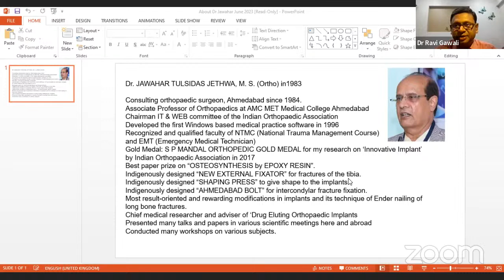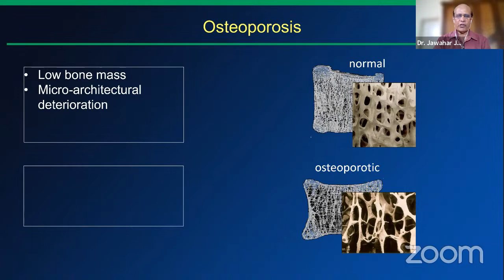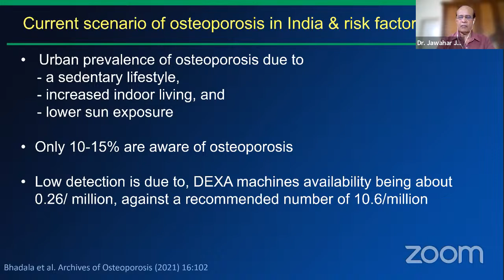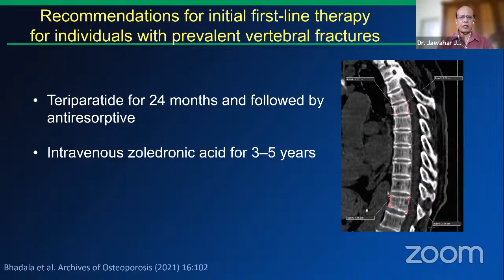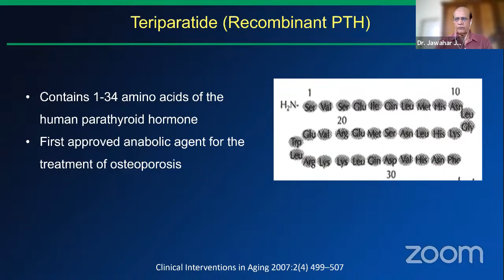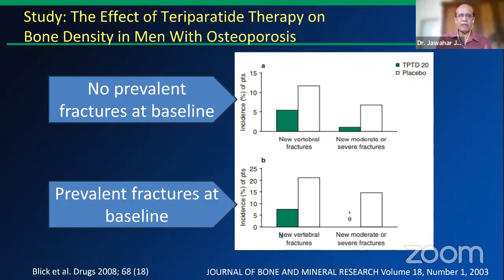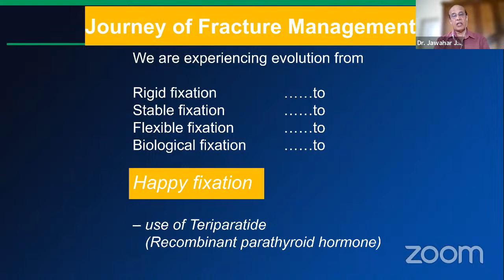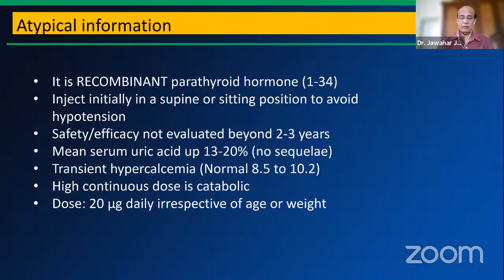OrthoTV in association with Wockhardt– Role of Teriparatide in Osteoporosis Management– Dr. Jawahar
🔰OrthoTV in association with Wockhardt Invites You for virtual CME

🔆Topic: Role of Teriparatide in Osteoporosis Management

🔆Date & Time : 23rd June Friday 2023, 9:00 - 10:00 PM

Speaker: Dr. Jawahar T Jethwa (MS Orthopaedics, Ahmedabad)

An academic initiative by Teritide